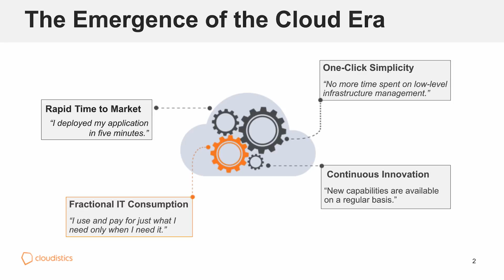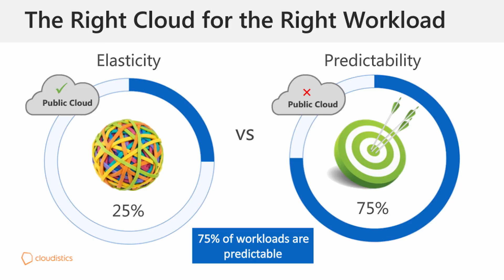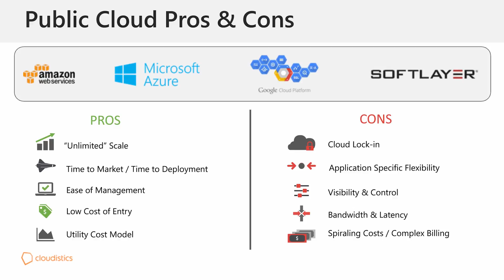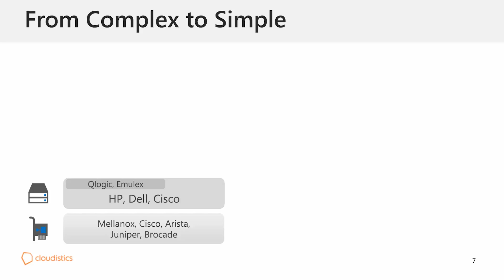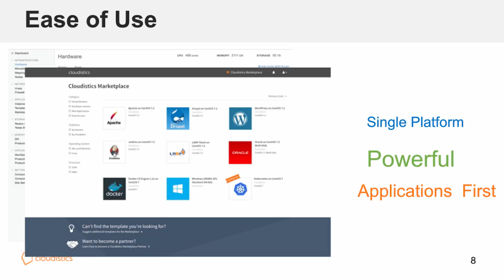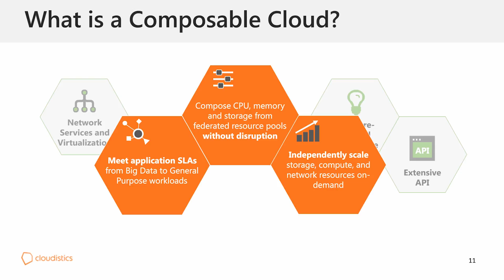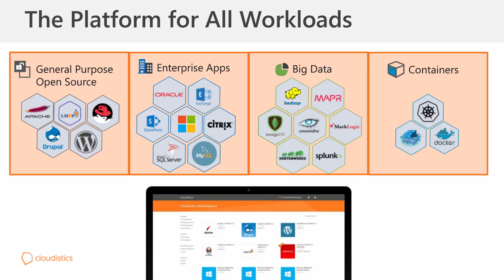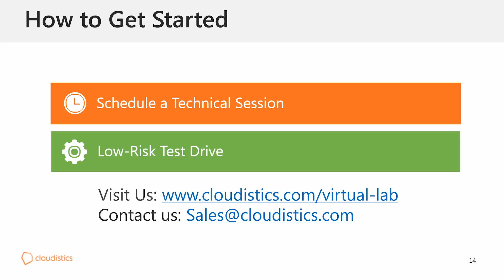The Emergance of the Cloud Era | Cloudistics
Watch Cloudistics/ActualTech Media MegaCast to learn about the emergence of the cloud era.